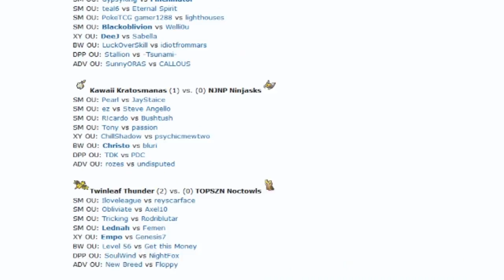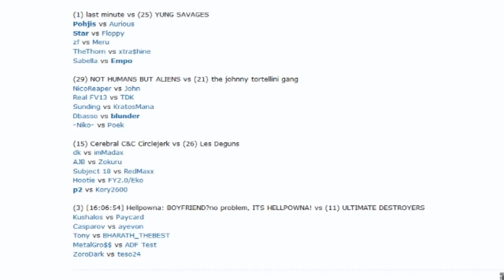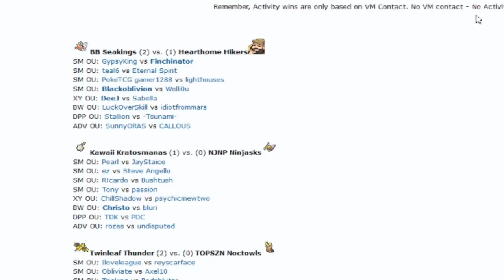OUPL III Week 2: Lednah vs Femen (Sun&Moon OU) w/Dokkerich